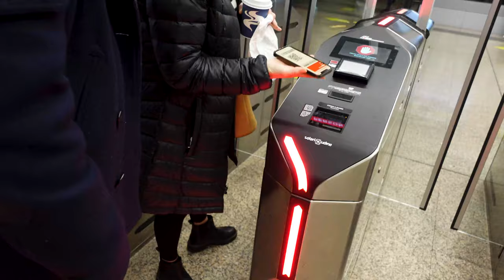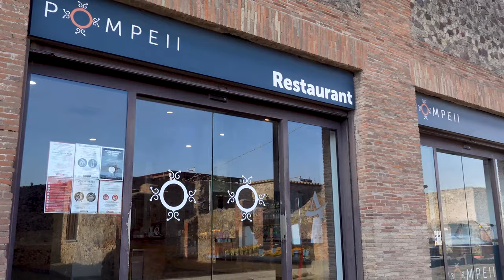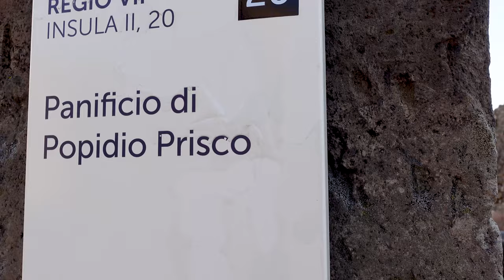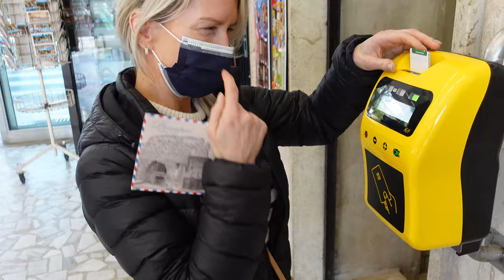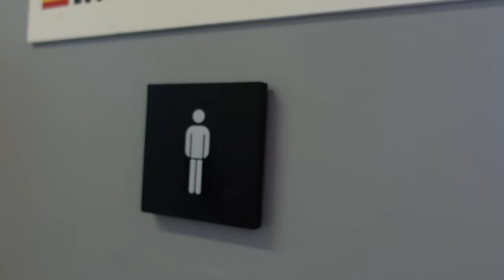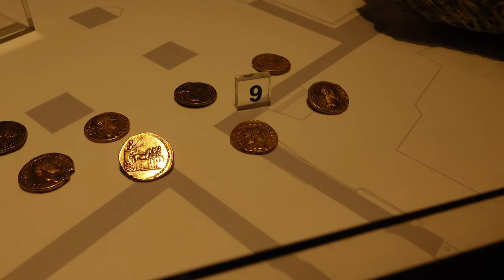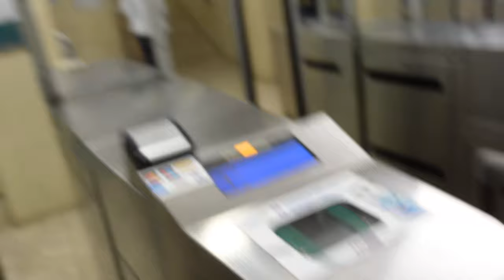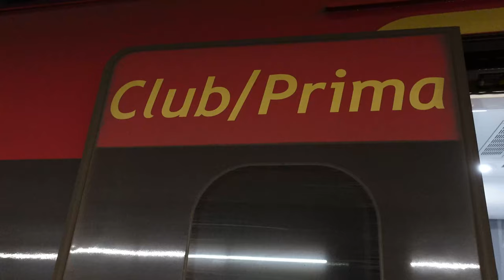Why are we up BEFORE DAWN?? ~ VLOG 240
It takes something really special to get us up before dawn and today is really special.  One of our dearest friends has come to visit we head waste no time heading out to the ancient cities of Pompeii and Herculaneum which were buried in ash during the eruption of Mount Vesuvius in 79 AD and have been entombed and wonderfully preserved for the last 2000 years.  Bucketlist here we come!

Cameras:
Sony ZV-1
GoPro Hero 7 Black
iPhone 11